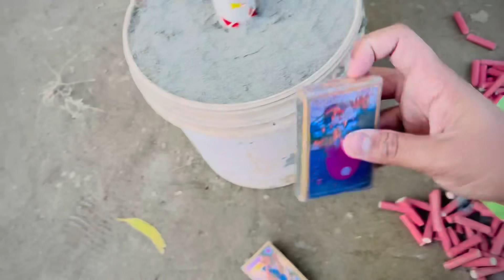We make world 🌍 biggest patakha Bomb 💣 😱 || biggest bomb 💣 experiment 😳